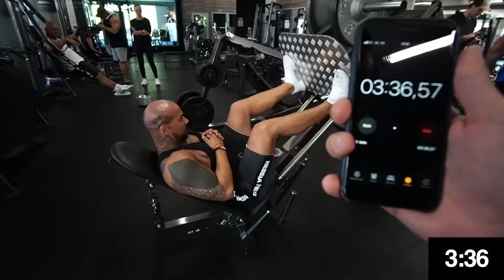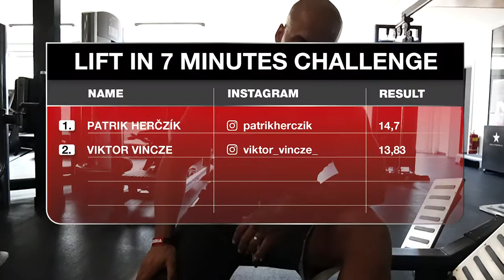LIFT IN 7 CHALLENGE BY NEBBIA | Viktor Vincze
Ever wondered what’s the maximum you’re able to lift? Join our challenge LIFT IN 7 (minutes) and find out! In the meanwhile check out how it’s done by our NEBBIABOY Viktor Vincze who will try to beat our current champion at LIFT IN 7 Challenge!
GO AND SPICE UP YOUR CLOSET!